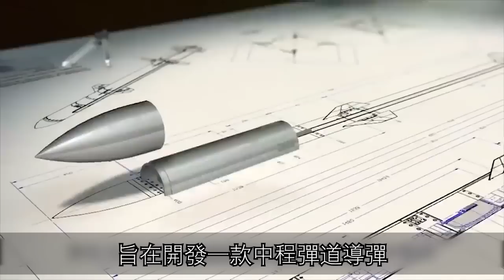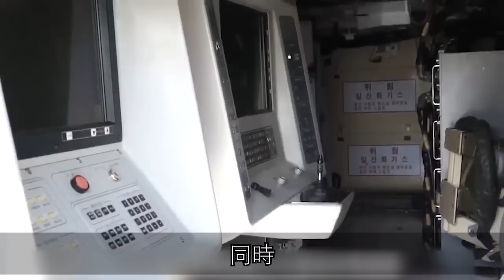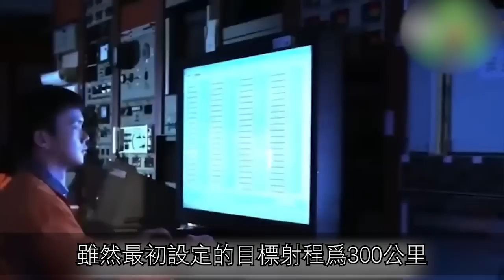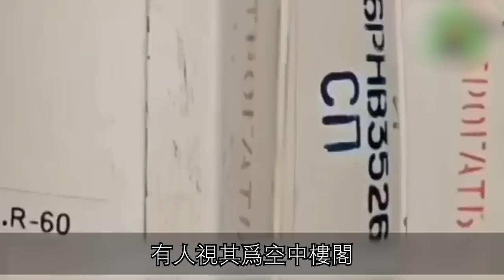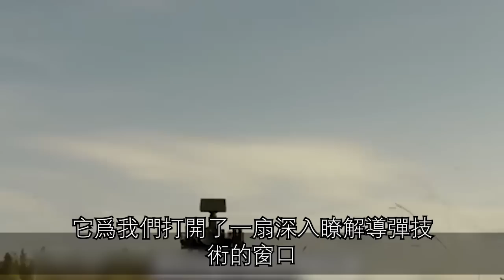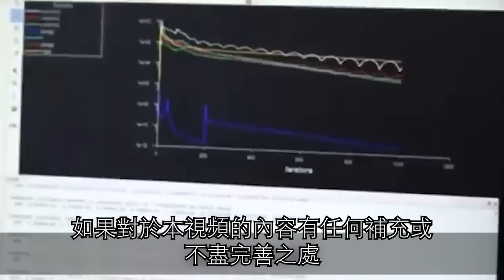【台灣從未公開的超級武器】台灣最高級別機密！據說因威力太大而被藏起來了，射程超1000公里，壓迫感極強，不到萬不得已，不會亮相！台灣